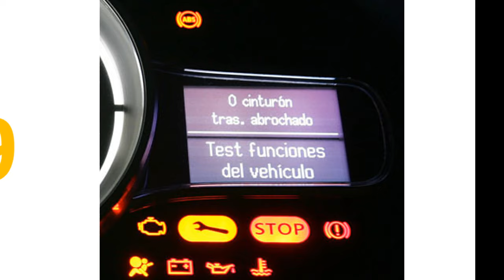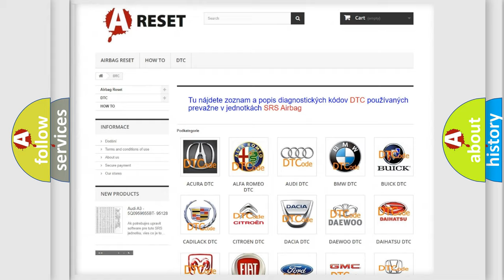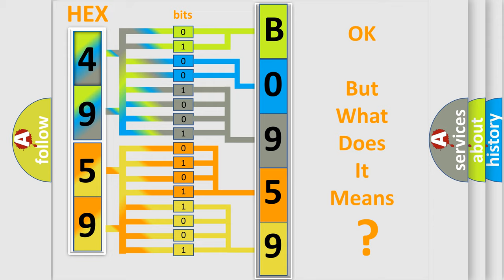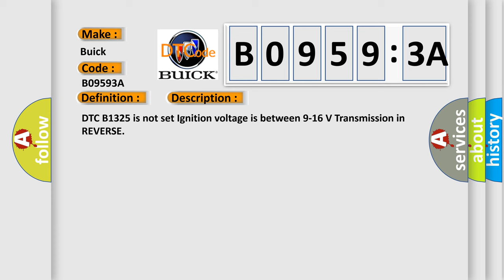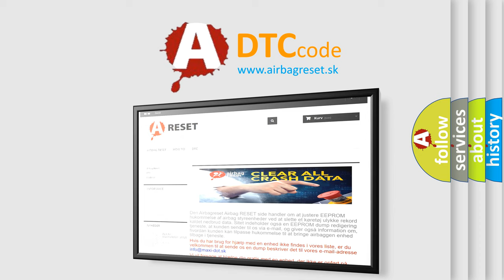DTC Buick B0959-3A Short Explanation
Contents:
0:21 Basic DTC analysis according to OBD2 protocol standard.
1:48 Insight into programming
2:58 A diagnostically understandable description of the Diagnostic Trouble Code
3:05 Basic error definition

Make:
Buick
Code:
B0959 3A
Definition:
Parking Aid Rear Sensor 2 Circuit Incorrect Component Installed
Description:
Cause:
B0958 3A,  B0959 3A,  B0960 3A,  B0961 3AThe object alarm module determines there is an incorrect sensor installed.